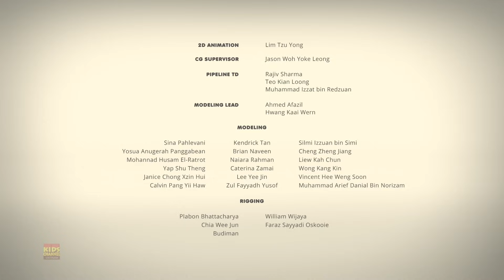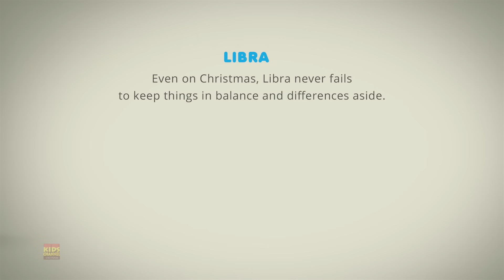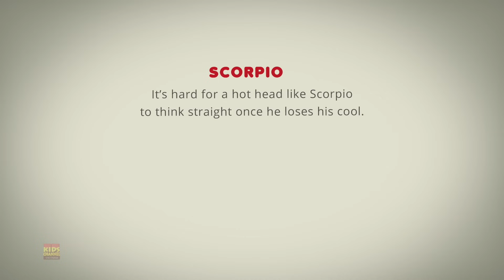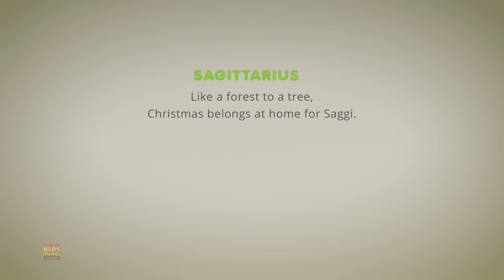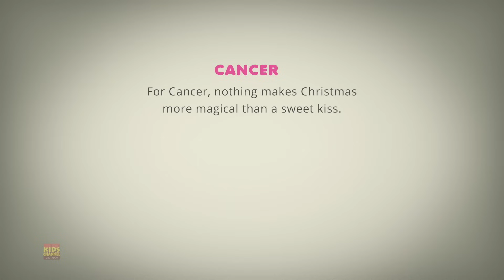Wrapping Tới Sự Hoàn Hảo Giáng Sinh Vui Video + Loạt Phim Hoạt Hình Cho Trẻ Em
Bước vào một thế giới kỳ lạ nơi chiêm tinh gặp hoạt hình vào Giáng sinh này trên Kênh hoạt hình Astrolology  đặc biệt của chúng tôi! Hãy tham gia cùng chúng tôi để có một lễ kỷ niệm vũ trụ hơn bao giờ hết, khi các nhân vật hoạt hình cung hoàng đạo của chúng tôi bắt đầu cuộc hành trình lễ hội qua những ngôi sao lấp lánh và phép thuật ngày lễ. Mỗi tập mở ra một câu chuyện độc đáo và đầy mê hoặc, pha trộn giữa những điều kỳ diệu của Astrolology  với sự hấp dẫn của cách kể chuyện hoạt hình.
Từ Bạch Dương đến Song Ngư, các nhân vật cung hoàng đạo của chúng ta trở nên sống động với cá tính và sự tinh tế, đưa bản chất của mỗi cung vào những câu chuyện cảm động. Khi bầu trời mùa đông lấp lánh ánh sáng thiên thể, các nhân vật hoạt hình của chúng tôi hòa mình vào tinh thần của mùa, khám phá những hiểu biết sâu sắc về chiêm tinh và lan tỏa niềm vui cho tất cả mọi người.
Hãy mong đợi sự kết hợp thú vị giữa các hình ảnh động kỳ quái, niềm vui lễ hội và tất nhiên là một chút trí tuệ vũ trụ. Cho dù bạn là người đam mê chiêm tinh dày dạn hay chỉ mới khám phá sự kỳ diệu của cung hoàng đạo, Kênh Astrolology Cartoon của chúng tôi hứa hẹn sẽ thu hút trí tưởng tượng của bạn và để lại cho bạn cảm giác ngạc nhiên.